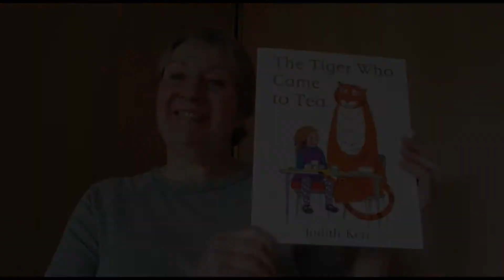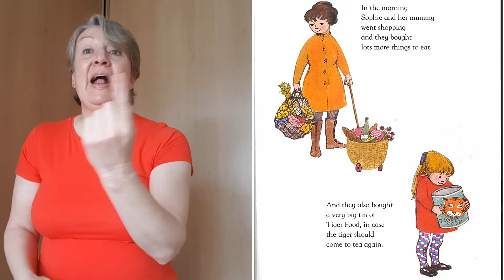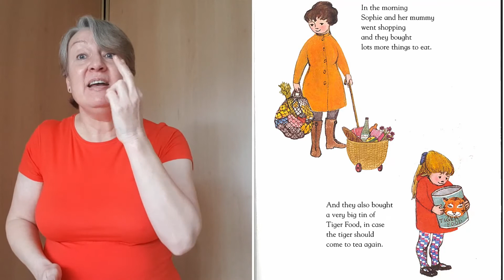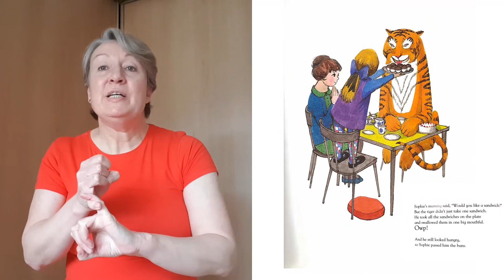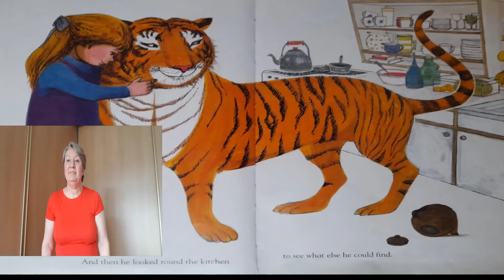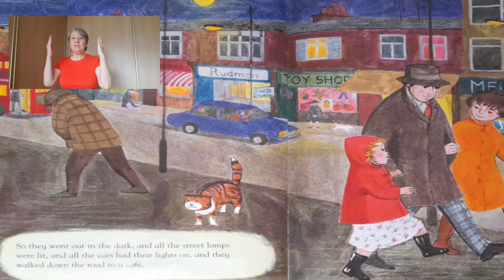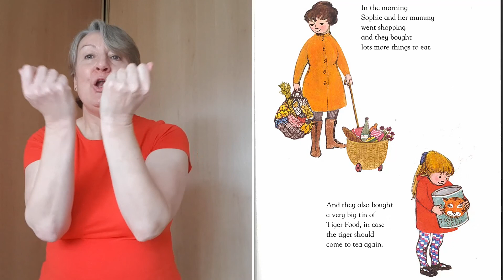Makaton Signed Story | The Tiger Who Came to Tea by Judith Kerr | Read Together | Storytime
This well loved children's book tells the story of Sophie and... a tiger! The doorbell rings just as Sophie and her Mummy are sitting down to tea. Who could it possibly be? What they certainly don't expect to see at the door is a big furry, stripy tiger!

The Tiger Who Came to Tea was written and illustrated by Judith Kerr, and is read and signed by Clare from Thanet Libraries with kind permission from Harper Collins Children's Books. Claire will read and sign the story twice so that you can watch, and then join in! Learn how to start using Makaton with these tips from The Makaton Charity

If you are a Kent resident, you can borrow your favourite stories, tales and rhymes with our reservation service